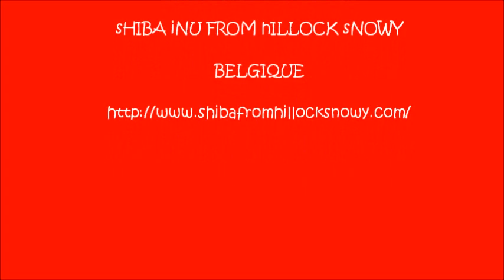Shiba inu from Hillock Snowy neige mars 2013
shiba inu